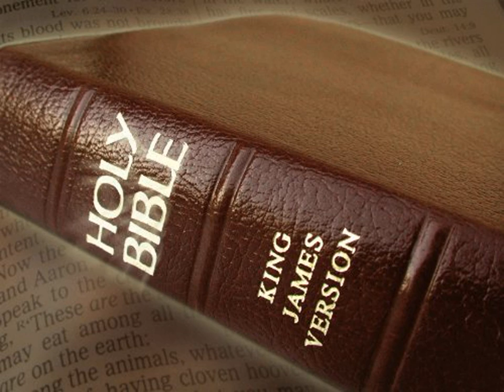King James Version Bible Audiobook Book of Joshua Chapter 03